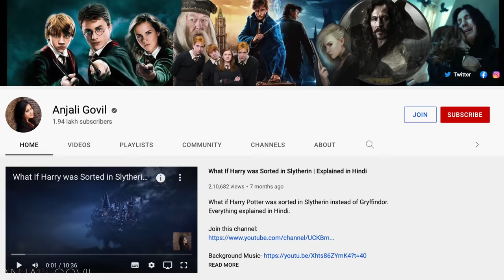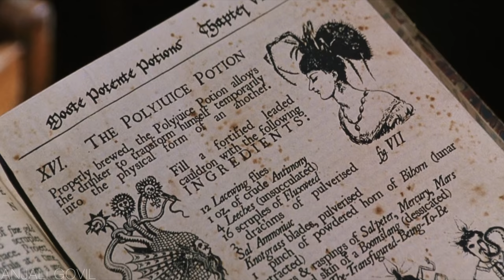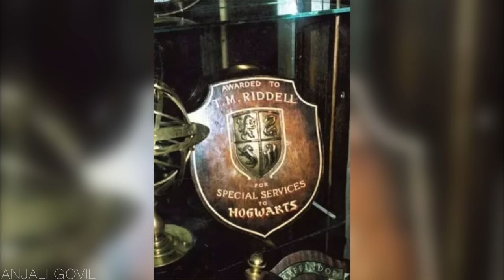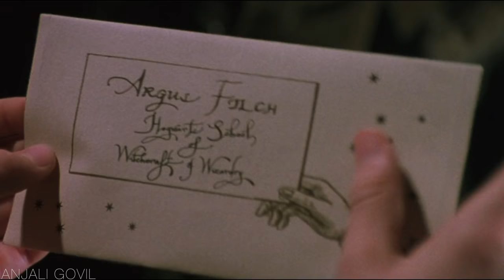TOP 10 Difference Between Harry Potter and Chamber of Secrets Book and Movie